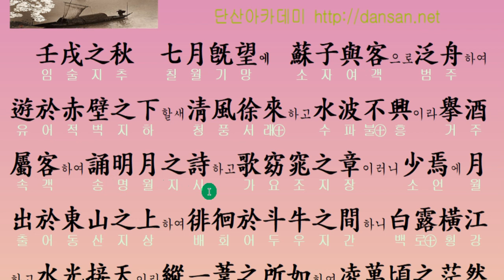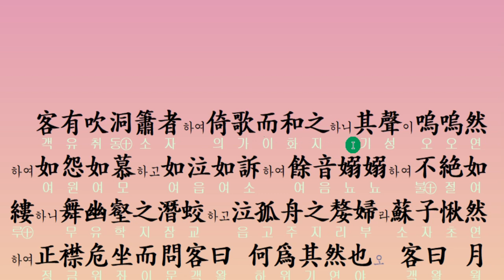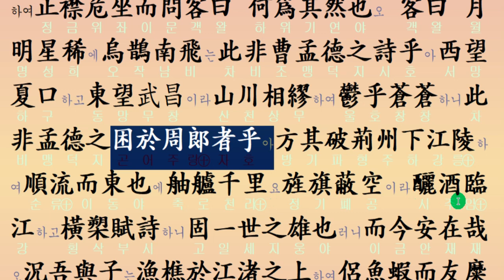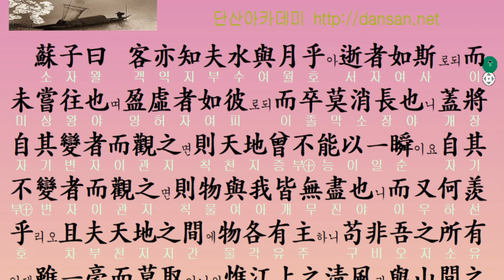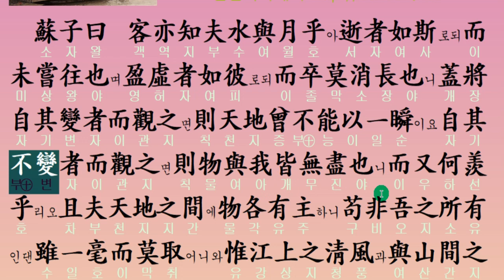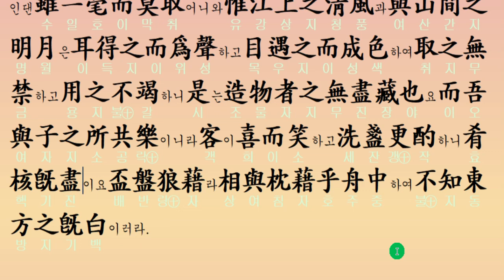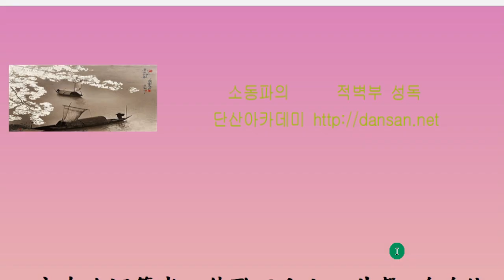고문진보 : 前赤壁賦(전적벽부) ․蘇軾 -성독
천고의 명문장
언제 읽어보아도 심금을 울리고,
모든 시름 툴툴 털어낼 수 있는 글
소동파의 적벽부가 아니런가?